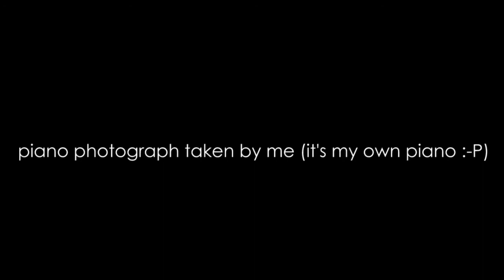"Happy Birthday To You" | Short Piano Rendition by FS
This is a short piano rendition of the classic "Happy Birthday To You" I recorded for my mother's birthday early this year. I played the song on my brand new Yamaha P-35 digital piano.
The song is not available on any demo album. There will be a new demo album soon, though.

De­mo CDs avail­able:

"Art"
"Art II"
"Aesthetics"